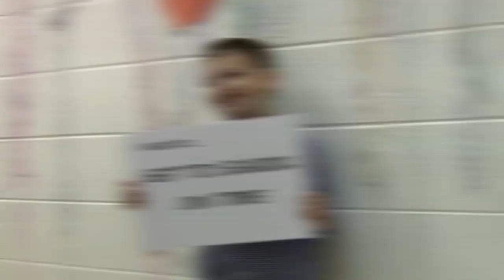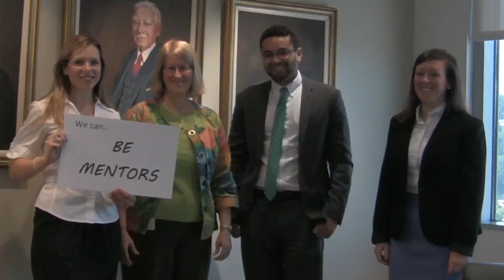The Education Alliance's 30th Anniversary Video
The Education Alliance is West Virginia's premier statewide, nonprofit research and K-12 public education fund.  Our vision is we want to see every West Virginia public school student graduates ready to begin a career or pursue additional education and training. We are also an independent voice, earnest advocate, and statewide participant that advances policies and practices to continually improve public school student achievement in West Virginia.

Learn more and become involved in our efforts today!